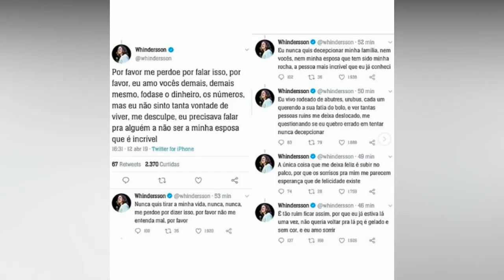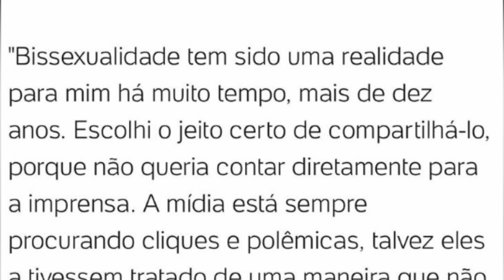Whindersson desfabafa “já pensei em acabar com tudo” Mileide Mihaile despreza fã e mais!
ABRA AQUI